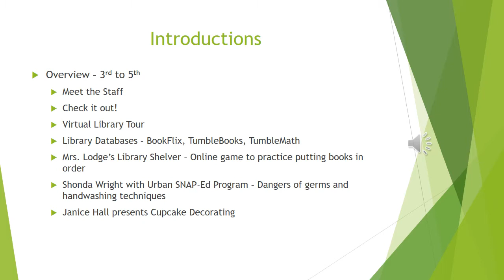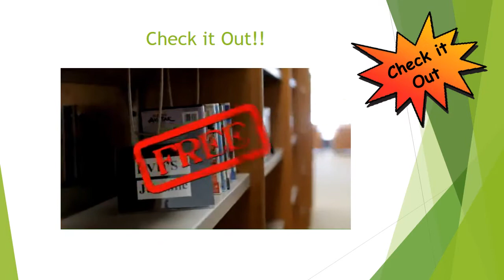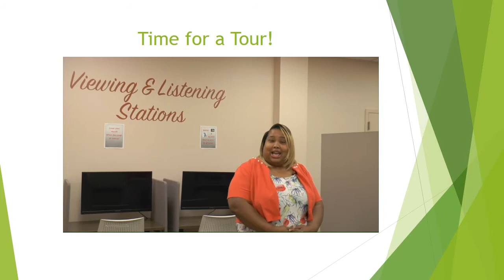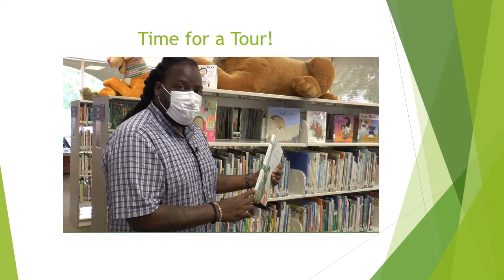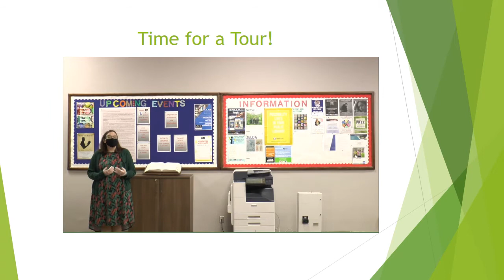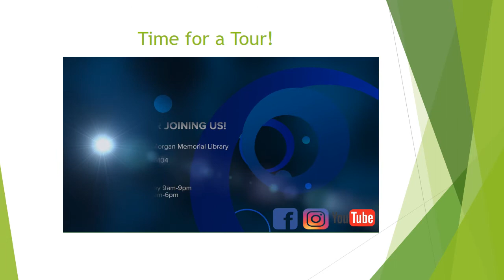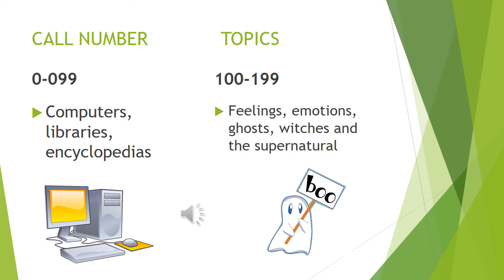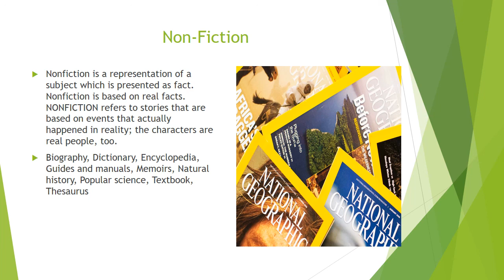Day One 3rd – 5th: Grade 2020 Online Back-to-School Boot Camp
Introduction-Meet the staff and get an overview of what will be covered for the week.
Check It Out Video and Ultimate Library Tour-Join us for a virtual tour of each department
Discussion: Who is Melvin Dewey and what are Fiction and Non-Fiction Books?